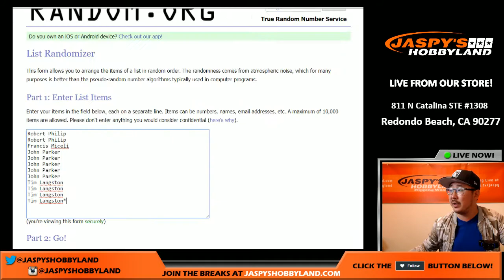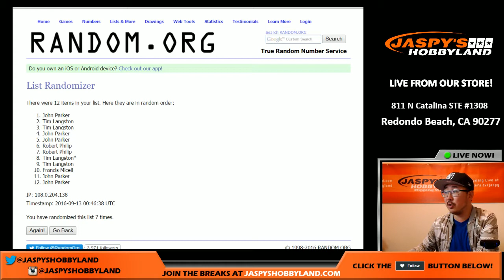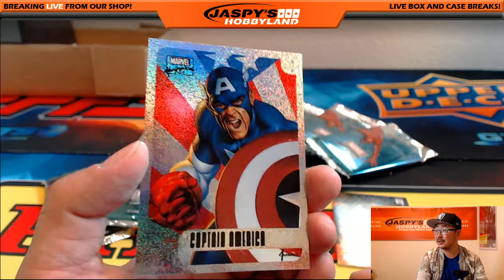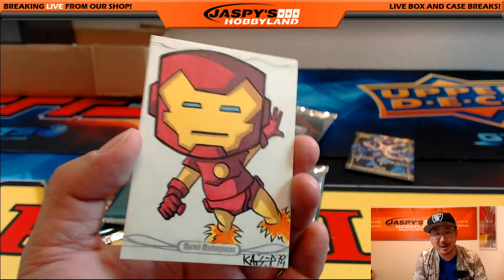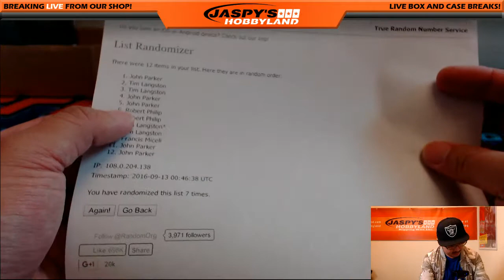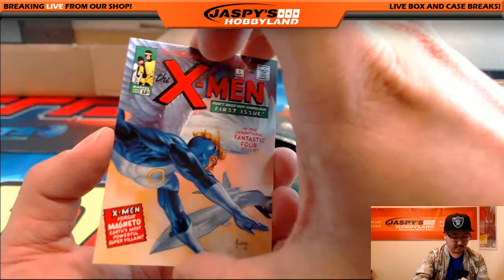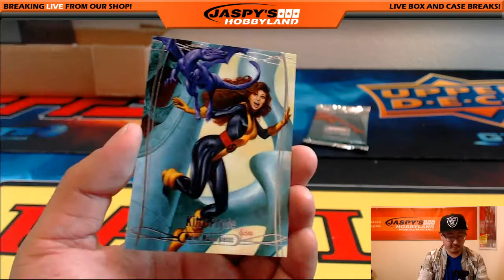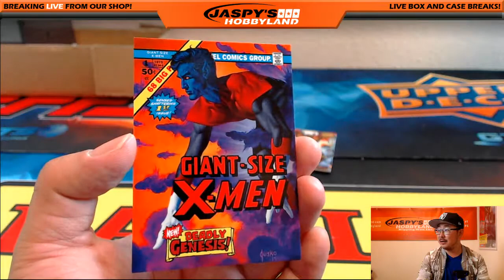09/12/16 [1Box RANDOM PACK] #61 - 2016 Upper Deck Marvel Masterpieces